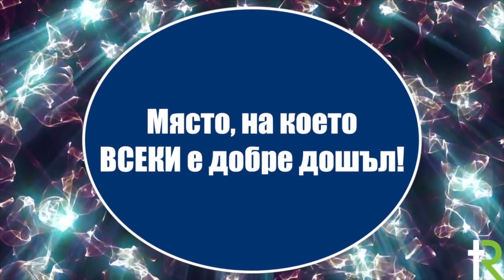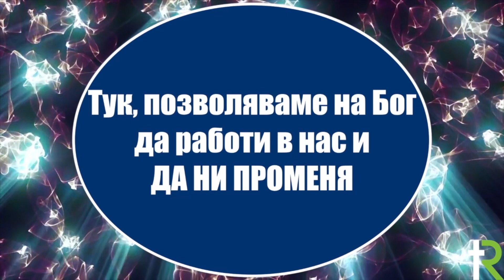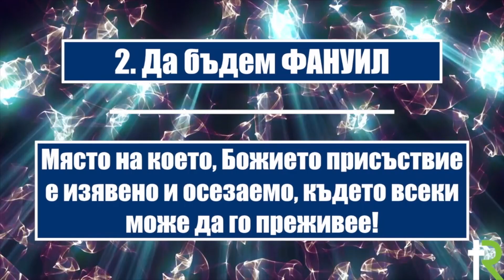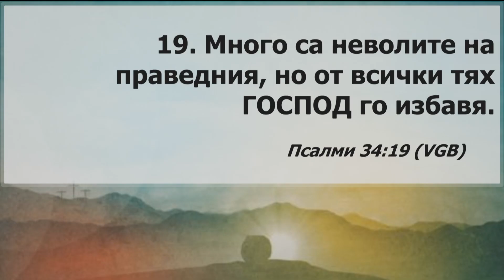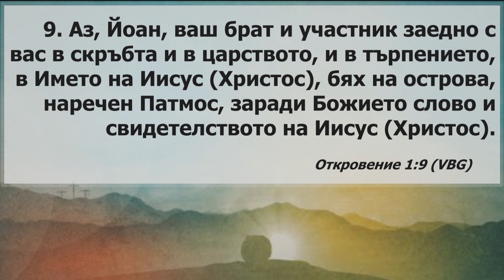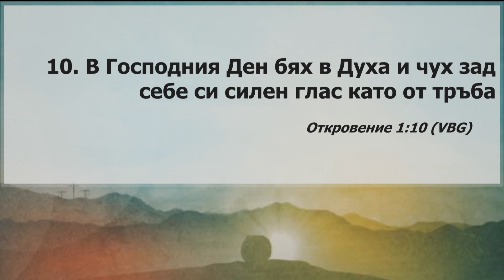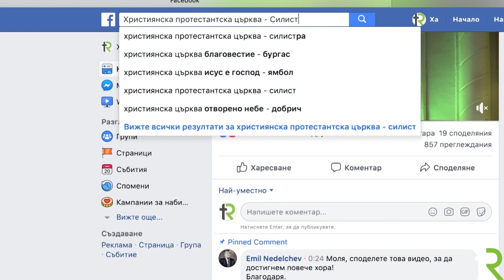БХТВ - ''Нова Реалност''- п-р Емил Неделчев - ХПЦ ''Изкупителят''- Силистра